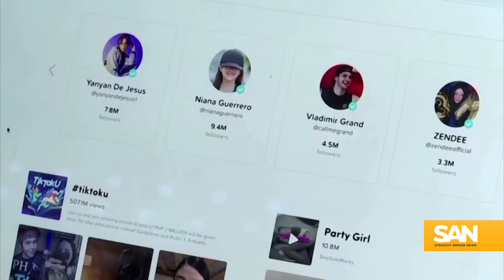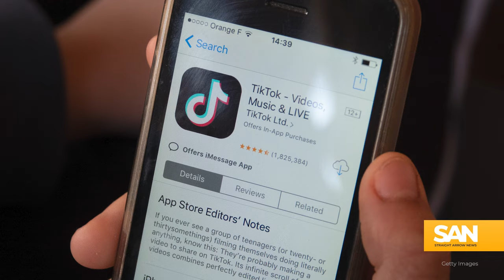TikTok and ByteDance fight back, sue US government over potential ban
TikTok and ByteDance filed a lawsuit in federal court Tuesday, May 7, challenging legislation that would ban or force the sale of the popular app. The companies claim the new law violates the U.S. Constitution and referenced the First Amendment 27 times.